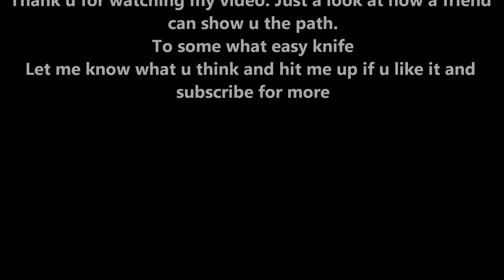Battlefield 3: MAV spoting = KNIFE